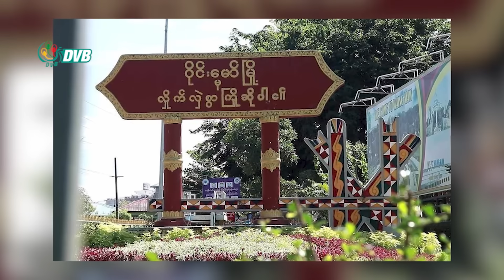DVB Digital ညနေ ၃ နာရီ သတင်း (၁၀ ရက် နိုဝင်ဘာလ ၂၀၂၃)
- မကွေတိုင်း ကံမမြို့မှာ စစ်တပ် စစ်ဆေးရေးဂိတ်တိုက်ခိုက်ခံရပြီး ၂ ယောက်သေဆုံး။
- ဝိုင်းမော်မှာ စစ်တပ်စခန်းတစ်ခုကို KIAနဲ့ တော်လှန်ရေးတပ်ဖွဲ့တွေက ဒရုန်းနဲ့ ဗုံးကျဲ တိုက်ခိုက်။